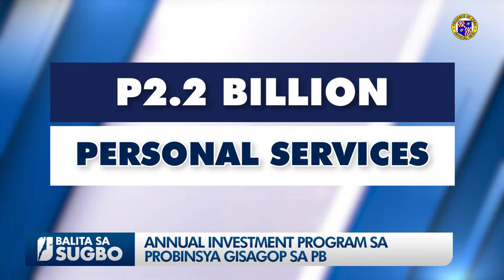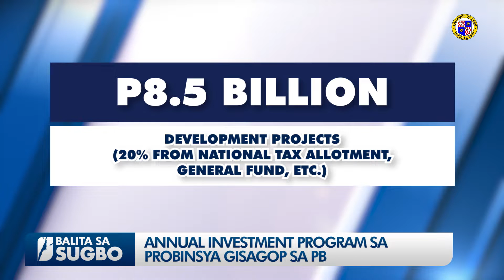ANNUAL INVESTMENT PROGRAM SA PROBINSYA GISAGOP SA PB (November 13, 2021)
Gipalabang na sa Hunta Probinsyal ang Annual Investment Program sa kagamhanan sa lalawigan sa Sugbo. Ang maong dokumento naglatid sa mga plano sa Kapitolyo kung unsaon niini pag-gasto sa P18.3 nga proposed annual budget alang sa 2022. Sama ra nga gi-aprubahan na sa Hunta Probinsyal ang 2022 Proposed Annual Budget.